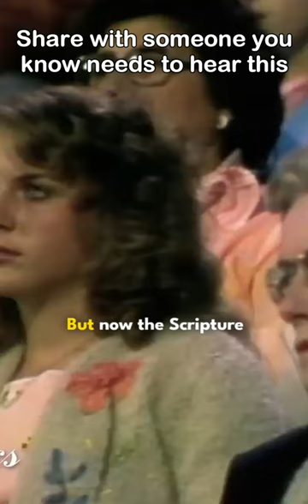Are your sins forgiven?